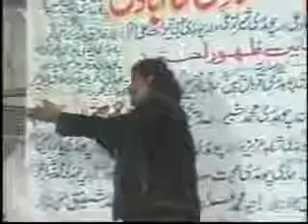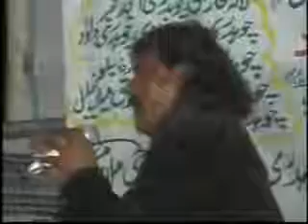Punjabi Singer Manzoor Ali & Sufi Sain Zahoor Live in Mirpur (part 2 of 5)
Punjabi Singer Manzoor Ali & Sufi Sain Zahoor Live in Bhalot, Mirpur at request of Safaraz Ali & Brothers (part 2 of 5)